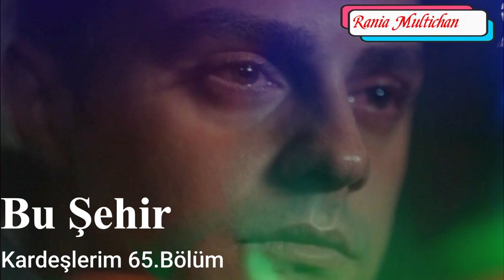Bu Şehir _ Kardeşlerim 65.Bölüm Müzikleri _ Ceza ft Candan Eerçetin / This city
Bu Şehir  _ Ceza ft Candan Eerçetin
 Kardeşlerim 65.Bölüm Müzikleri
هذه المدينة _ أغنية الحلقة 65 _ مسلسل الإخوة